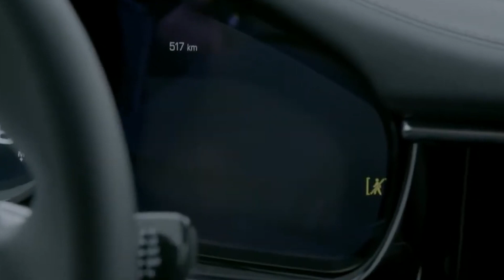Porsche Safety Feature Highlight - Night Vision Assist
Porsche is dedicated to quality in every way, in all products and characteristics, including safety features. With Night Vision Assist and other cutting-edge safety features, combined with a culture of safety and education, it's no wonder why Porsche is considered one of the safest luxury car brands on the market today. Watch to learn more about the Night Vision Assist feature from Casiena Daley, Service Advisor at Porsche Service Centre Kingston.